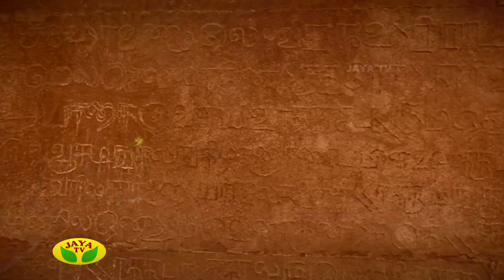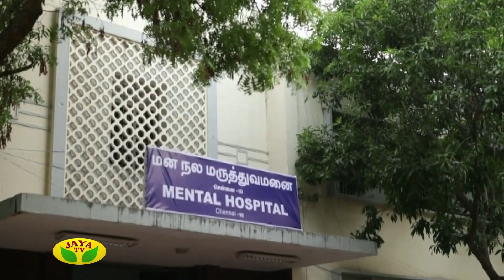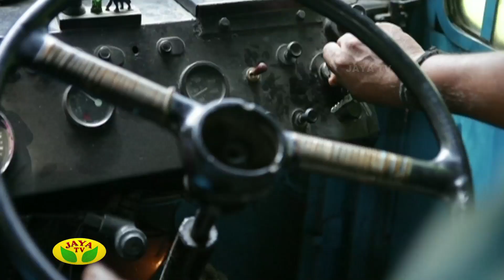Rudram - Episode 65 On Tuesday,06/06/2017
Rudram - Episode 65 by Jaya Tv